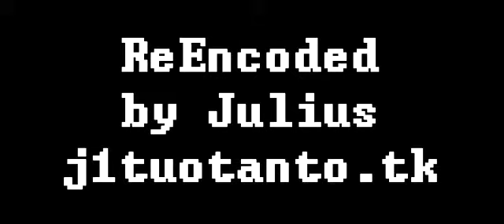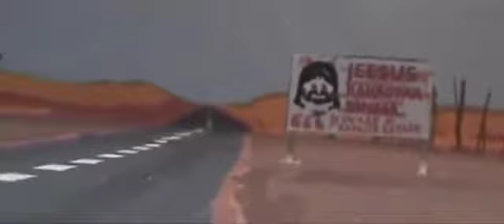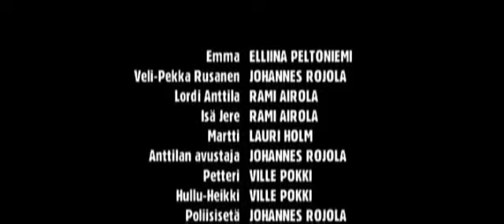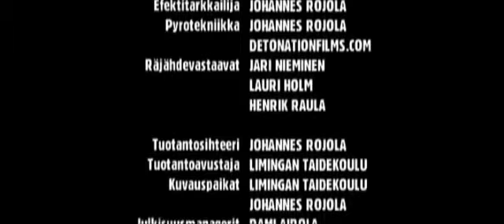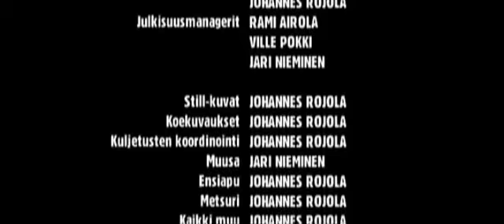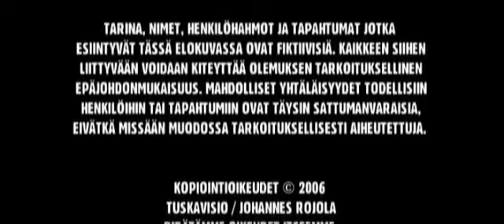Tapporalli 2066 - Movie (2006) (92 min)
Tulevaisuudessa kilpailuyhteiskunnan romuttuneet jäänteet ovat kasvatteneet sukupolven, jonka olemassaolo on jatkuvaa taistelua elintilasta, resursseista ja olemassaolon oikeutuksesta. Osa ihmisistä saa voimaa profetioista, osa ihmisistä on jo luovuttanut ja osa ihmisistä pitää vain hauskaa kaikkien muiden kustannuksella. Toiveikkaimmat ovat siirtäneet katseensa uusiin maailmoihin, useimmat sisäisiin maailmoihinsa, mutta osa aikoo todella siirtyä uuteen asuinympäristöön. Valitettavasti matkan varrelle mahtuu enemmän esteitä kuin mahdollisuuksia. Suurin este on kollektiivinen sokeus, joka on seurausta pitkällisestä turtumisesta väkivaltaiseen ja sotaisaan maailmaan. Todellisille ongelmille ollaan sokeita tai niitä ei haluta nähdä samalla kun turvaudutaan kuvitelmiin ja harhoihin. Tulevaisuutta paetaan samalla kun ei huomata että tulevaisuus on täällä ja nyt. Näitä harhoja yhteisö itse ruokkii jatkuvasti, usko voimistuu ja todellisuus hämärtyy. Kaikkien etu olisi yhteistyö ja arkipäivän ongelmiin keskittyminen, mutta itsekäs ajattelutapa ja sokea usko ajavat yhteisöä kohti arveluttavaa määränpäätä. Jotkut profeetoista saattavat tietää asioiden todellisen laidan, mutta heidän sanalleen ei anneta sijaa. Nämä "hullut" sysätään yhteiskunnan ulkopuolelle. Ääriliikkeet ovat yleisiä ja johonkin leiriin kuuluminen on pakollista oman eloonjäämisensä turvaamiseksi. Tätä lainalaisuutta vastaan taisteleva yksilö on jo monia vuosia elänyt erossa muista ihmisistä ollen tyytyväinen osaansa. Kuitenkin sattumalta hänet vedetään mukaan kamppailuun, jossa vastustajana on paitsi konkreettinen väkivalta, niin myös menneisyyden haamut. Ja jo pian osa näistä haamuistakin herää eloon. Menneisyytään ei pääse pakoon, ja lopulta yksilö hyväksyy tämän huomatessaan olevansa tyhjällä matkalla ei minnekkään. Yksilö on valmis olemaan luottamuksen arvoinen, mutta palkkiona siitä on valmis ottamaan sen mitä haluaa. Joskus hän oli valmis kaikkeen, valmis uhrautumaan, mutta kaikki se riistettiin kylmästi. Tällä kertaa hän ei aio langeta uudelleen samaan ansaan. Sitä hän ei tosin tiedä että koko ihmiskunta on ansassa, kunnes pääsee lopulta vapaaksi, iankaikkisesti.

Rooleissa: Elliina Peltoniemi, Johannes Rojola, Rami Airola, Johanna Porola, Ville Pokki, Lauri Holm, Antti Silvola

Ohjaus: Jet Petrol

Käsikirjoitus: Johannes Rojola

Musiikki: Johannes Rojola, Rami Airola

Nettisivujen osoite on nykyisin kiitos sen kusipääsivuston jolta .tk domaini oli ilmaiseksi hankittu. sivusto oli kuulemma liian suosittu joten meidän olisi pitänyt maksaa siitä enemmän kuin normaali .com domainista joten tietenkin me vaihdoimme domainin päätettä.